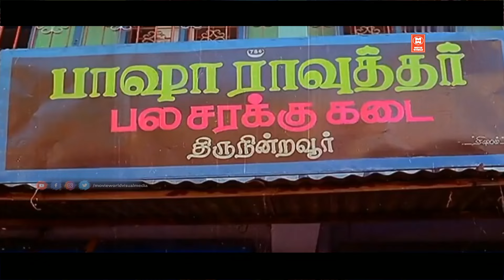இந்த கையில துட்டு....அந்த கையில மளிகை சாமான் | Dowry Kalyanam | Tamil Movie Scenes | Visu, Srividya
Dowry Kalyanam Movie Scenes | Tamil Movie Scenes | Tamil Comedy Scenes | Visu, Vijayakanth, Srividya

|| ANTI-PIRACY WARNING ||

*COPYRIGHT PROTECTED*